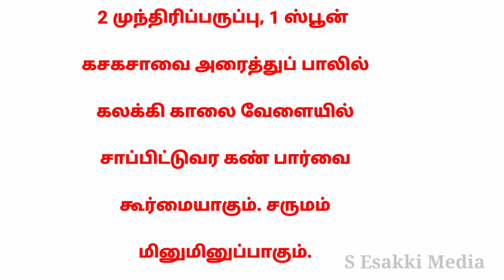கண் பார்வை கூர்மையாகும், சருமம் மினுமினுப்பாகவும் இதை செய்யுங்கள்.